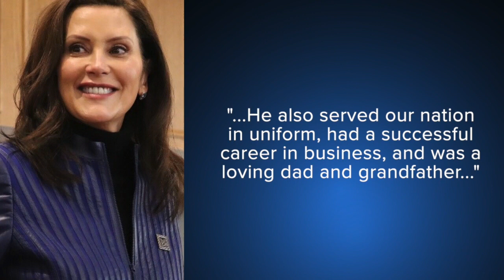Flags lower at the Capitol to honor former Representative LaMar Lemmons Jr.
Governor Gretchen Whitmer called for flags at the Capitol to lower on Friday, honoring the life of former representative and veteran LaMar Lemmons Jr.